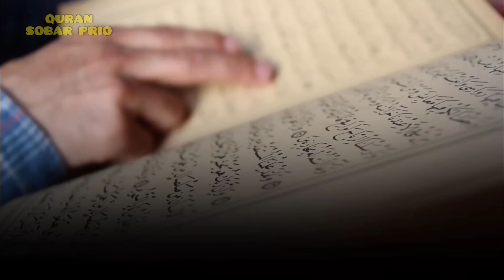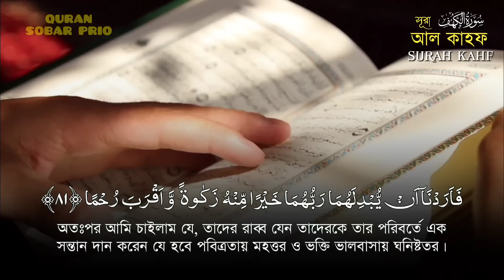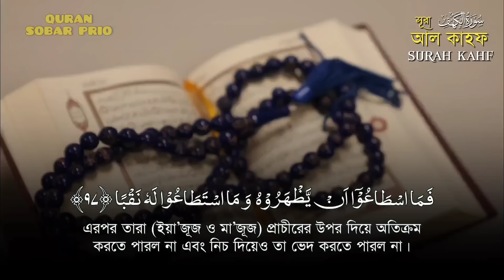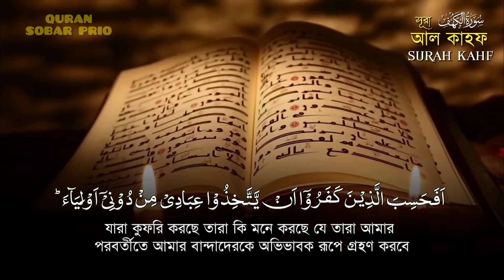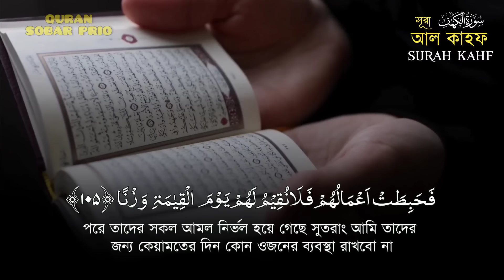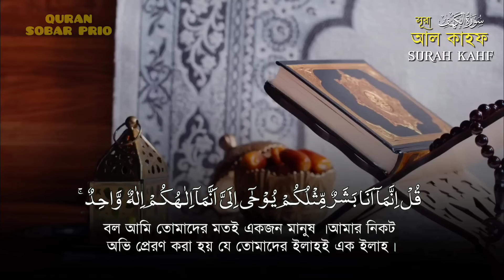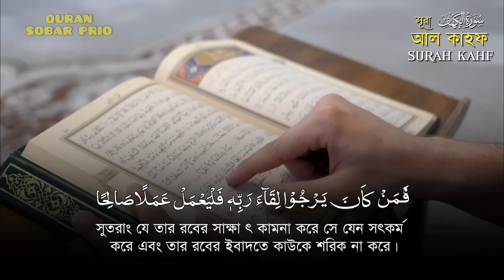(প্রতি শুক্রবার শুনুন) আবেগময় কণ্ঠে সূরা কাহফ । SURAH AL KAHF الكهف by ‪‪‪‪‪‪‪‪‪‪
প্রশান্তিময় সূরা কাহফ তেলাওয়াত । Very calming recitation of Surah AL KAHF (the Cave) سورة الكهف

► Surah Al KAHF | 18th chapter of the Qur'an
►Recited by ALaa Aqel
► Very calming recitation of Surah AL KAHF is made by beautiful quran recitation team